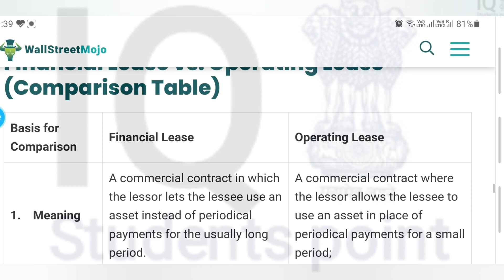answer number 1 financial accounting